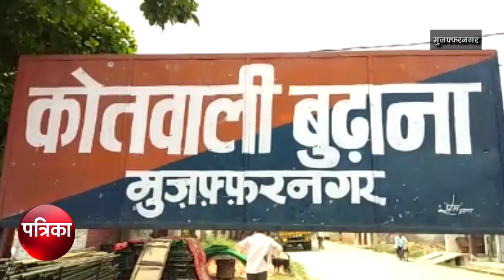मुजफ्फरनगर में एक बार फिर 2013 दोहराने की कोशिश - Patrika Noida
उत्तर प्रदेश में जैसे जैसे लोकसभा  चुनाव 2019 चुनाव नजदीक आ रहे है वैसे ही शरारती तत्व सक्रिय हो रहे हैं लगता है जनपद मुजफ्फरनगर मैं  एक बार फिर 2013 दोहराने की  नाकाम कोशिश की जा रही है । ताजा मामला कस्बा बुढाना का है  जहां पिछले काफी समय से  विशेष समुदाय के  युवकों द्वारा  गांव से कस्बे में आने वाली  स्कूली छात्राओं के साथ  छेड़छाड़  की घटनाओं के चलते बृहस्पतिवार की सुबह पीड़ित छात्राओं के साथ  आए उनके परिजनों  के सामने ही  मनचलों ने  फिर युवतियों से छेड़छाड़ कर दी  जिसका  पीड़ित छात्राओं के परिजनों द्वारा विरोध किया गया था